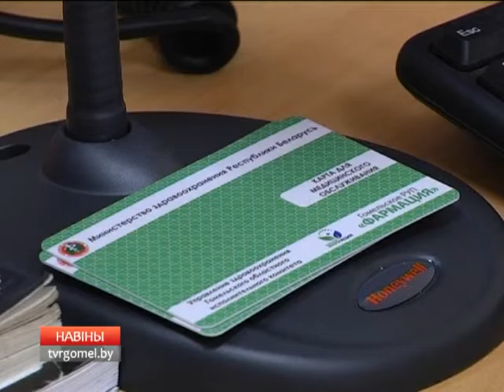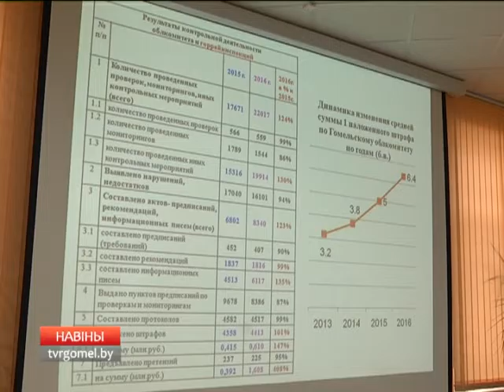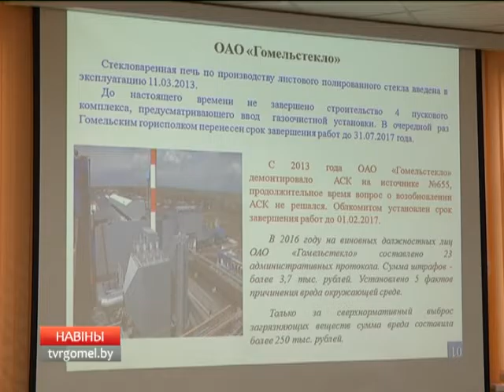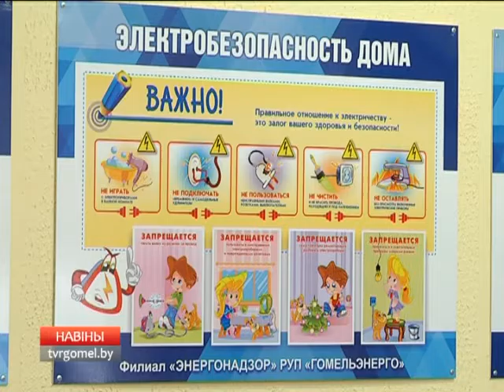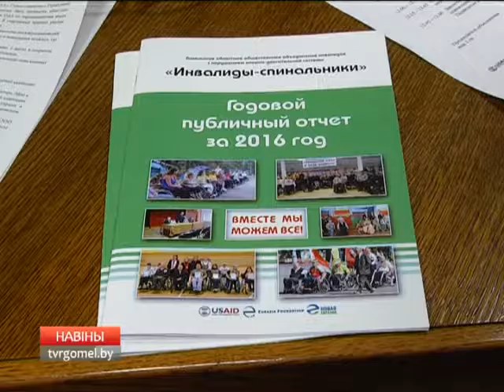20 01 2017 НОВОСТИ